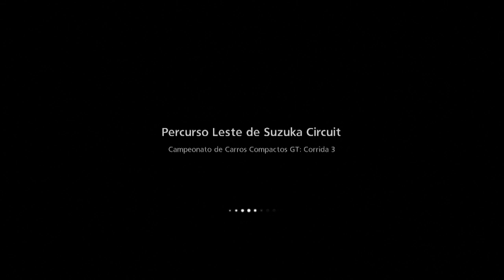Gran Turismo 6 PS3 #38 Campeonato de Carros Compactos GT Corrida 3 Suzuka Circuit !GMA#